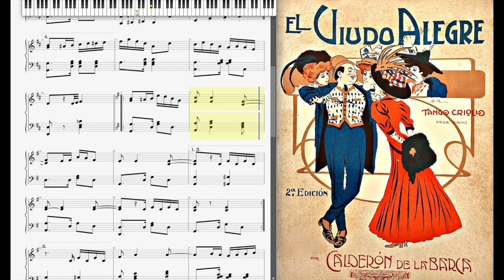El Viudo Alegre - Calderon de la Barca (Tango Argentino 1900-1930)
El Viudo Alegre (Tango criollo) E. G. Calderon de la Barca